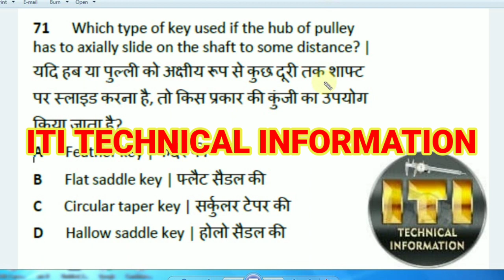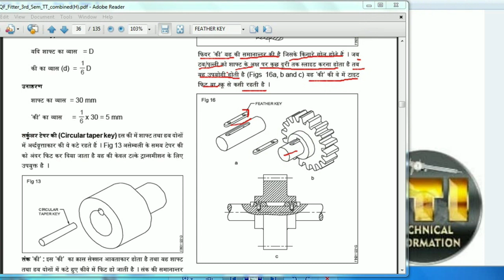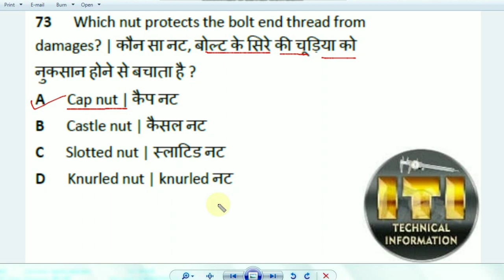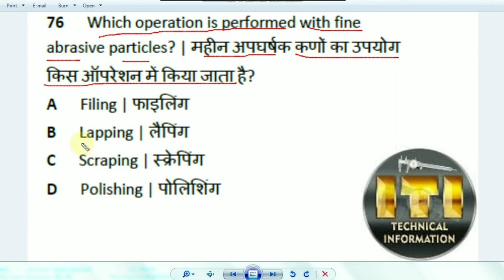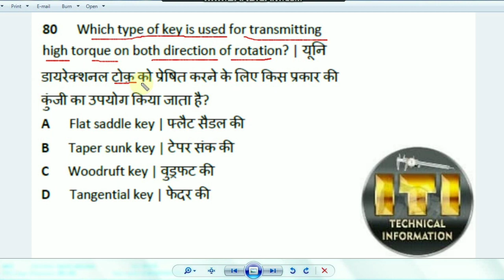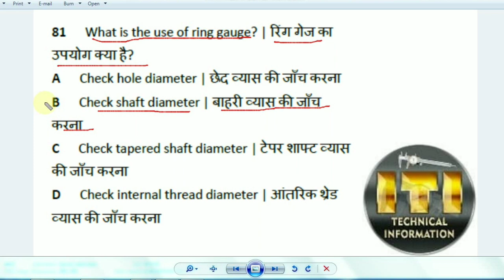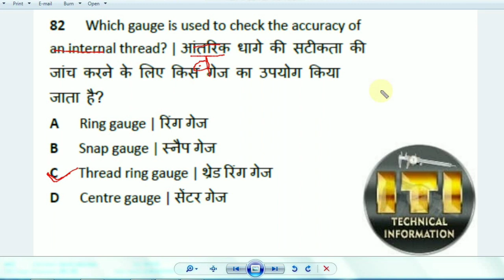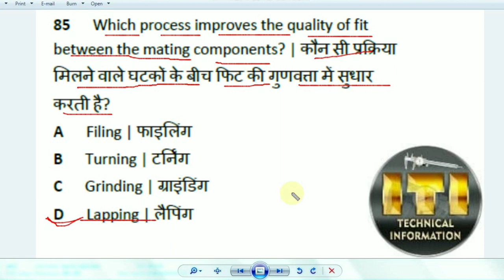ITI_CITS othe technical exam IMPORTANT MCQ FITTER SET-5 परीक्षा में बार-बार पूछा जाने वाले प्रश्न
ITI_CITS VERY IMPORTANT MCQ  FOR FITTER SET-5 FOR UP COMMING EXAM IMPORTANT MCQ  FOR FITTER SET-4 परीक्षा में बार- बार पूछा जाने वाले प्रश्न
ITI_FINAL_YEAR_FITTER TRADE_IMPORTANT_QUESTION
VERY IMPORTANT FITTER TRADE PREVIOUS YEAR QUESTIONS

cont:- 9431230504 call only evening 5pm -8pm